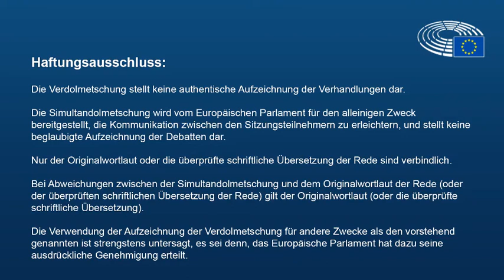MEP Birgit Sippel im Plenum - Rechtsstaatlichtkeitskonditionalität MFF & Next Generation -05.10.2020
Beginn der Plenarwoche, und direkt drei Debatten zu Demokratie und Rechtsstaatlichkeit. Next Generation EU?
Kaczynksi und Co. verfolgen weiter ihren anti-demokratischen Weg, teilweise mit Hilfe von EU-Geldern.
Die Stärkung der Rechtsstaatlichkeit ist eine Priorität der deutschen Ratspräsidentschaft. Aber wirklich für alle?  Der nun vorgelegte Kompromiss für die Konditionalität jedenfalls ist enttäuschend:
- keine umgekehrte qualifizierte Mehrheit, die die Streichung von EU-Geldern quasi automatisch möglich gemacht hätte;
- die Verfahren können endlos in die Länge gezogen werden;
-  Risiko der Gefährdung des Rechtsstaats gestrichen – notwendig ist nun „eine ausreichend direkte“ Gefährdung des Haushalts! Next Generation EU?
Meine Next Generation EU wäre das nicht! Und deshalb muss sich der Rat für unsere Demokratie endlich klar positionieren!